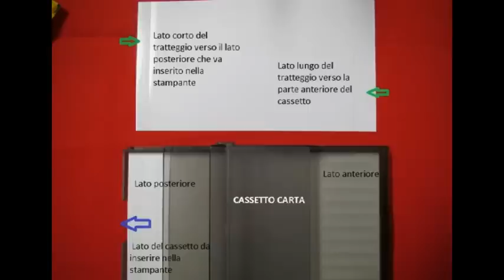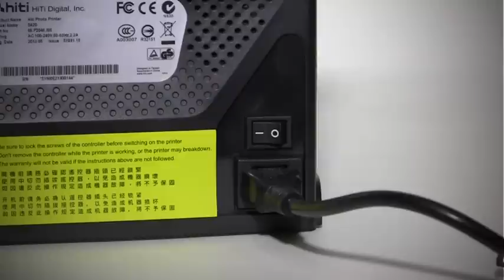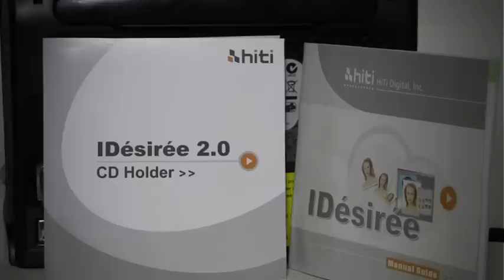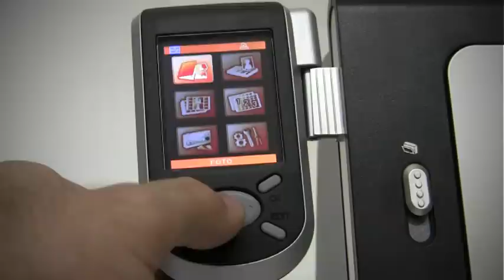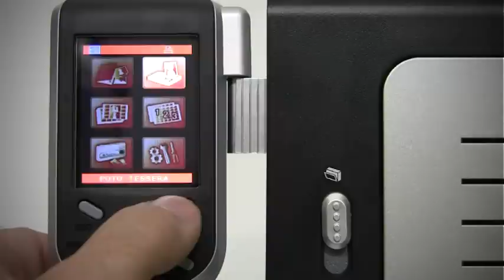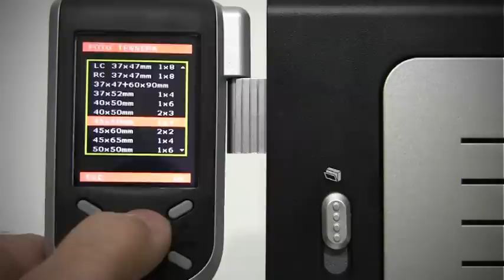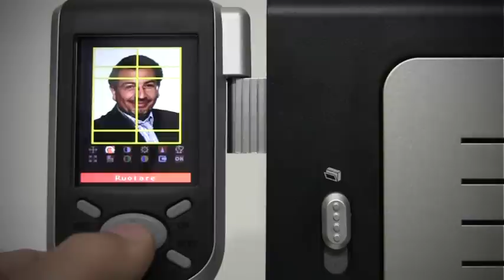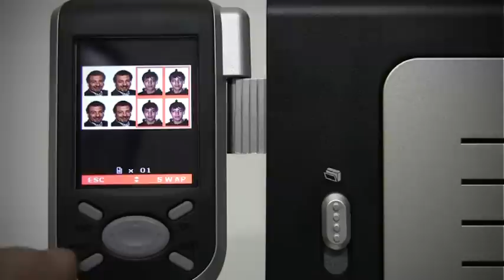Hiti Photo Printer S420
Per fotorecensioni parliamo della stampante Hiti Photo Printer S420. Una piccola grande stampante in grado di soddisfare le esigenze sia del privato, che può con questo apparecchio stampare delle ottime 10 x 15 ad un costo abbordabile, che del professionista che può eseguire delle ottime foto e fototessere con una qualità di risoluzione e di colori veramente interessante. Il rapporto qualità prezzo della stampante S420 è veramente eccezionale, come del resto anche il costo del materiale consumabile. Stiamo parlando di una stampante che utilizza il processo di stampa per sublimazione: nella confezione del consumabile quindi, troveremo 50 fogli di carta fotografica 10 x 15 e il ribbon, da posizionare nella stampante, nel modo in cui vi spiegherò nel corso di questa recensione.
Andiamo ora ad esaminare la stampante S420 in tutte le sue funzionalità:
Possiede un vano per il posizionamento del ribbon, una contattiera per riconoscere tramite microchip il corretto inserimento della carta. Quest'ultima possiede due tratteggi all'estremità, uno più lungo ed uno più corto. Il lato più corto verrà inserito nel verso in cui il cassetto viene infilato nel vano della stampante, lasciando esternamente quello più lungo. Un comodo lettore frontale rende possibile l'inserimento direttamente in macchina di schede di memoria come multi media card, memory stick, secure digital, e compact flash, oppure una penna Usb. Nella parte posteriore della macchina, troviamo la presa elettrica e l'interruttore di accensione, il connettore a 15 poli per il collegamento di un comodo filo comando per gestire tutte le funzioni della stampante e l'ingresso Usb per la connessione al PC. Per quest'ultimo vengono forniti su dischetto, i driver della stampante ed un efficace programma chiamato PhotoDesiree, per consentire all'utente di gestire la stampa di fototessere direttamente dal computer.